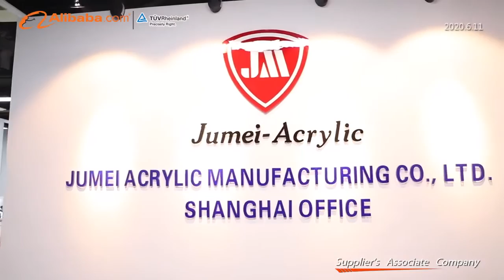Alibaba Video 有声音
Jumei acrylic
acrylic factory